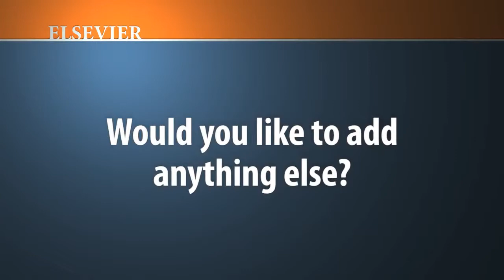Dr. Amy Paller, an Elsevier Author, at AAD 2012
Dr. Paller explains how "Hurwitz Clinical Pediatric Dermatology" was her favorite book as a pediatric dermatology student, and how excited she is to co-author the comprehensive 4th edition. To learn more about this title, please

To learn more about Dr. Paller, please visit her official Elsevier Authors